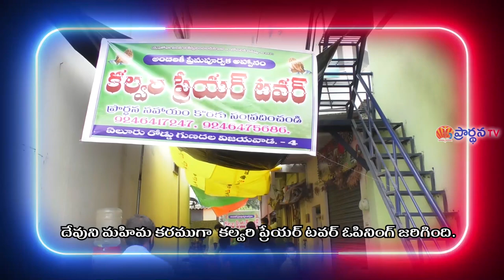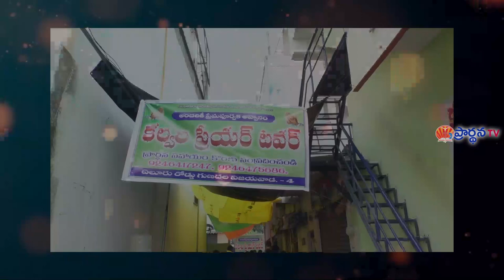THIMOTHY GARU 7-11-2021